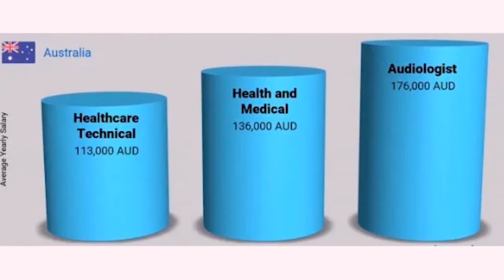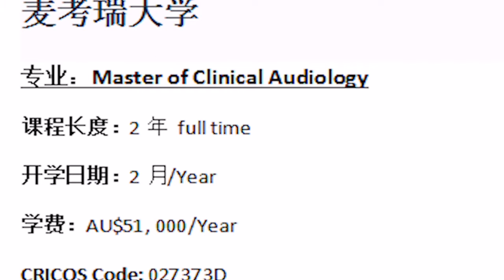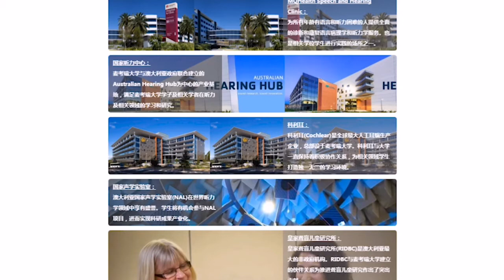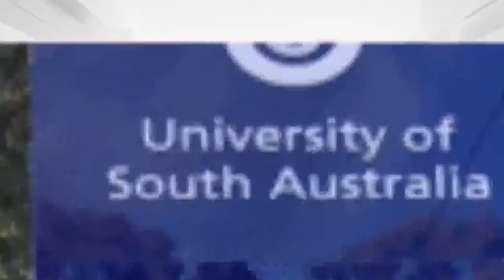工作轻松、接受转专业、收入还不错的宝藏专业----麦考瑞大学听力治疗硕士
无论在任何社会任何时代，医生都是高精尖名词的代表，但是高强度的工作压力让很多小伙伴望而却步。今天Shania老师给大家介绍的就是工作生活可以很好平衡，并且还好移民的专业---听力治疗~~~

我是魔力教育的Shania老师，在企业有十年的工作和管理经验，以真实案例从升学和就业两个角度给大家提供全方位的留学或者移民服务。也可以可以加微信：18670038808，或者知乎私信，一定知无不言言无不尽。